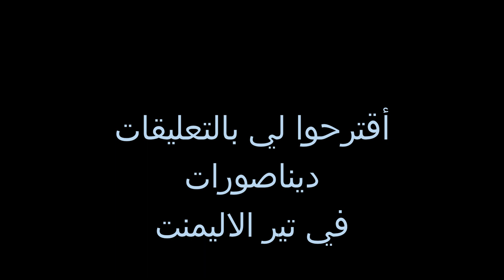Ark Supreme : مواجهة بوس البرايم التنين الأزرق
ادعم يا بطل
كيفية تحضير شاورما بوس البرايم